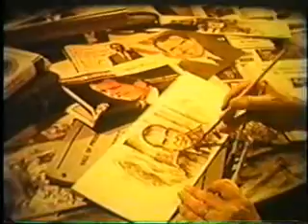Project_Florida_PanAm_Film.wmvProject Florida PanAm Film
Project Florida PanAm Film

disney